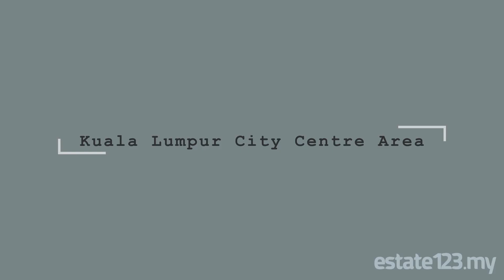KLCC Kuala Lumpur City Centre [estate123]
Let's explore KLCC and its surroundings!

The KLCC Petronas Twin Towers is the most iconic landmark in Malaysia, and it is also the world's tallest twin towers!

At the feet of the towers is the famous Suria KLCC shopping mall, which houses many popular designer brands and retail stores. The KLCC Park is a popular hangout spot, with its colourful dancing fountain and shady paths. The KLCC Convention Centre hosts many exhibitions and conventions throughout the year, and Aquaria KLCC and Petrosains is a great spot to bring the whole family.

There are many other distinctive and unique buildings around KLCC.

A short 15-min walk (or one LRT station) away is the Saloma Bridge, a popular spot for taking photos as well as a stunning landmark at night!

Music Credits